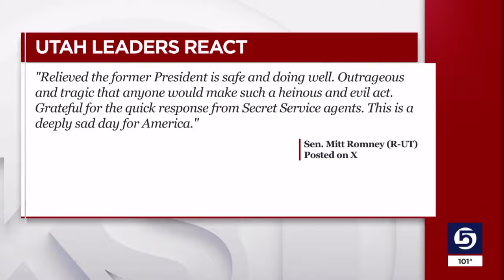Utah leaders react to assassination attempt at Trump rally in Pennsylvania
Former President Donald Trump was rushed off a stage at a Pennsylvania rally Saturday by U.S Secret Service agents after an assassination attempt was made on the former president's life.